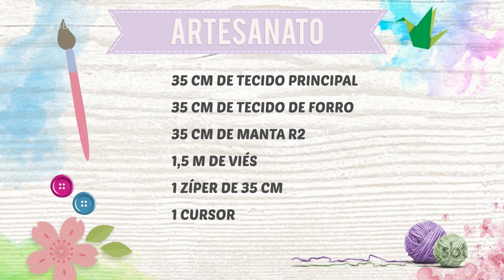Aprenda a fazer uma necessaire box para o papai